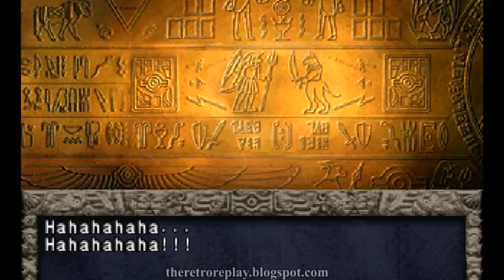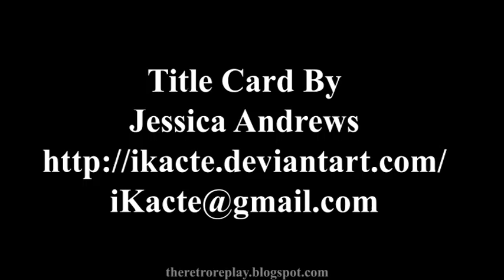Yu-Gi-Oh! Forbidden Memories Review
Ready to duel with screwed up rules in ways that you've never played before? Probably not because these duelists screw the rules, yet they don't have money.

Title Card By
Jessica Andrews

classic old retro replay replays video game games review reviews let's lets play sony playstation ps psone ps1 scea sce konami yu-gi-oh yugioh yu gi oh forbidden memories card bad worst terrible nostalgia nostalgic